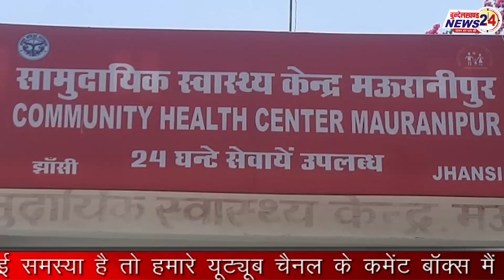झाँसी ,यूपी सरकार ने शुरू किया गांवों में कोरोना जांच अभियान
मनीष अली के साथ बृजेश परिहार की रिपोर्ट